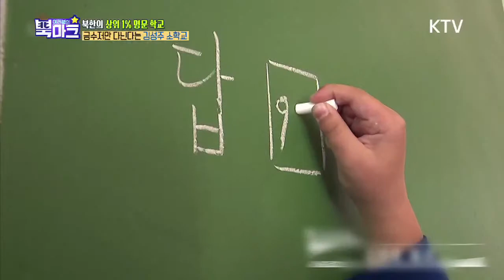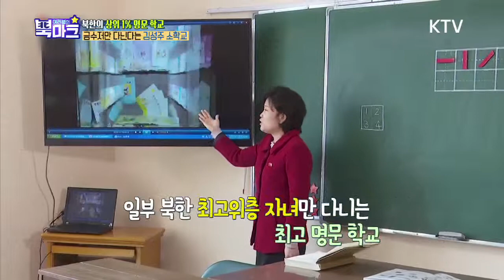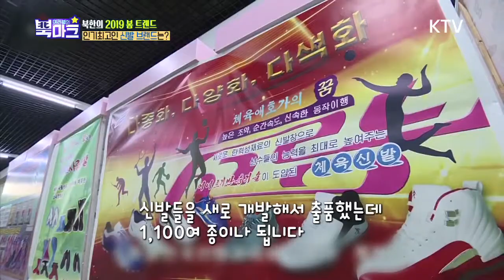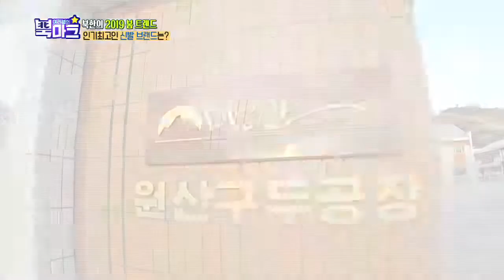[북마크 TV] 4월에 시작하는 북한의 신학기? 북한 패피~ 봄철 신발전시회 - 여러분의북마크 17회(KTV)